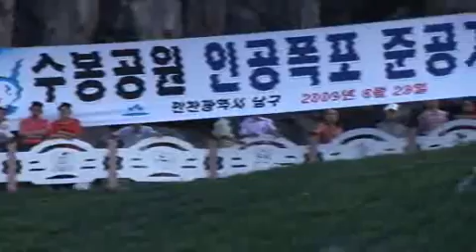린나이팝스 오케스트라 초청 / 수봉공원 인공폭포준공 기념 1. 2009